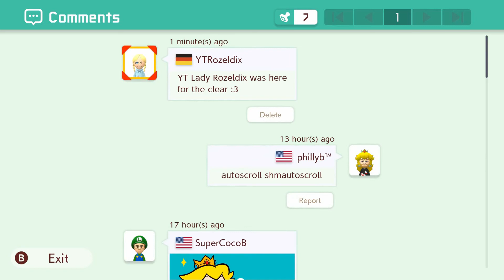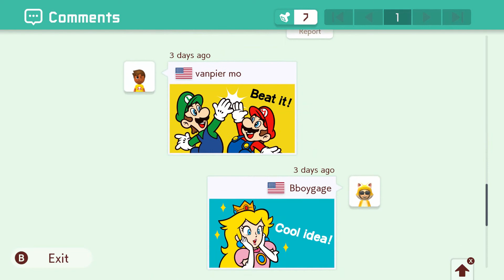Black & Blue beaten by YT Rozeldix [ Keenzz ] [ Mario Maker 2 ]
Super Mario Maker 2  black and blue by keenzz

Gameplay

Like its predecessor, Super Mario Maker 2 is a side-scrolling platform game in which players create their own courses using assets from across the Super Mario series and publish them onto the internet for others to play. Players can choose from a selection of prior Super Mario games to base their course's visual style and gameplay on, including Super Mario Bros., Super Mario Bros. 3, Super Mario World, New Super Mario Bros. U, and a newly introduced Super Mario 3D World theme. Gameplay mechanics and enemy behaviours can vary between the styles, with some elements being limited to specific styles.

The sequel adds various assets and tools, including assets and a course theme based on Super Mario 3D World. This theme is especially different from the four others, with many features and gameplay mechanics unique to it. It also introduces local and online multiplayer modes including co-op making, where up to 2 players can create stages together at the same time; as well as allowing up to 4 players to complete online courses, cooperatively or competitively. Just like before, players are encouraged to share their created levels with other users, who now have the option to "Boo" levels they dislike.

Super Mario Maker 2 also features a new single-player campaign known as Story Mode. The story follows Mario helping to rebuild Princess Peach's Castle. Players must traverse through over 100 Nintendo-created courses, in order to collect enough coins to rebuild the castle. Non-playable characters will also offer players extra tasks and jobs throughout the mode. Levels can additionally be played via the Endless Mode, replacing the 100 Mario Challenge from the previous game.